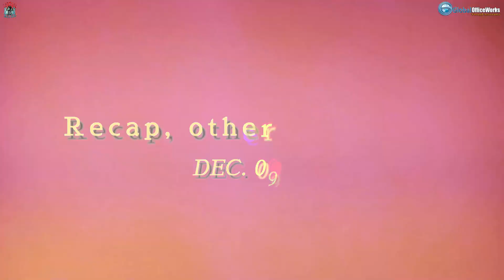COMPANY OUTING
Unforgettable weekend vibes at Sipalay, making memories to cherish as the year winds down.